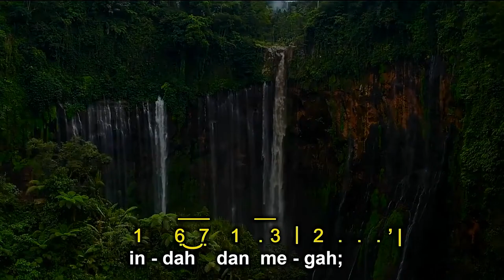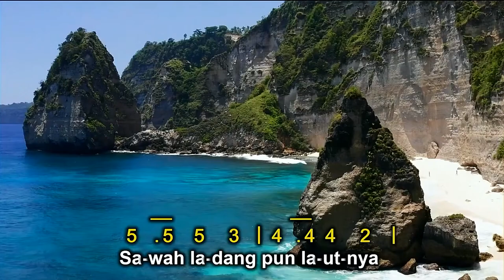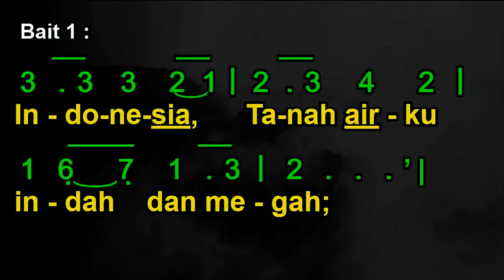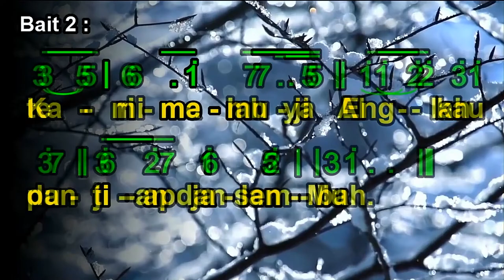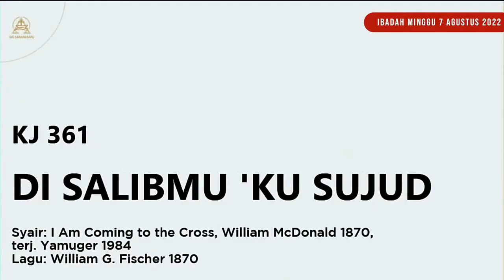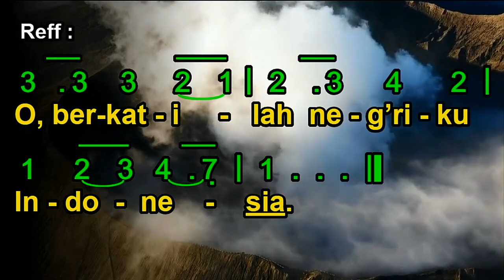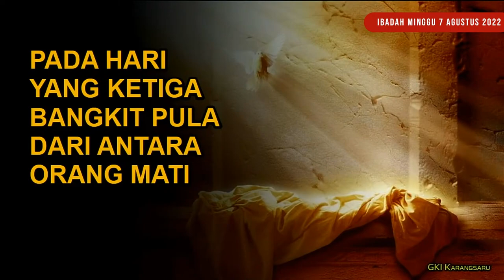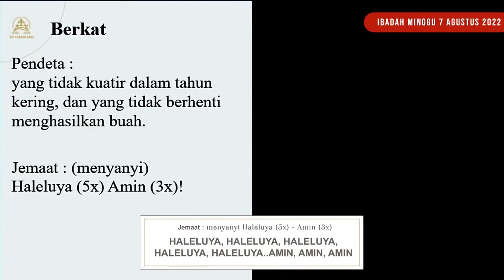KEBAKTIAN MINGGU GKI KARANGSARU SEMRANG | MINGGU 7 AGUSTUS 2022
KEBAKTIAN MINGGU MINGGU 7 AGUSTUS 2022

Tema : "Gereja yang Turut Mencerdaskan Kehidupan Bangsa"